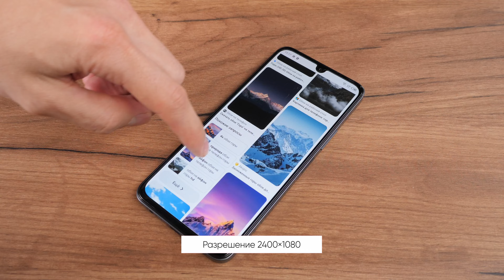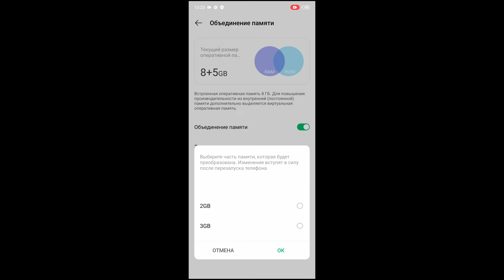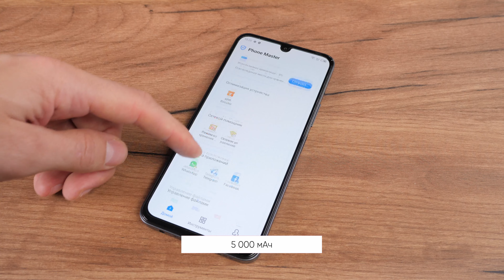INFINIX Note 12 Pro - Обзор 📱 ИГРЫ и КАМЕРА 🔥 Стоит Ли ПОКУПАТЬ В 2023 Году?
Бюджетный смартфон, который создан для игр! 👈

В новом ролике покажем смартфон Infinix Note 12 Pro. Что нас так удивило в бюджетном смартфоне до 300$. Характеристики и ощущения от смартфона Infinix Note 12 Pro. Тестируем камеру и игры. Стоит ли покупать недорогой смартфон  Infinix Note 12 Pro? Смотрите в этом ролике!

Тайминг:
00:00 Обзор Infinix 12 Pro
00:30 Внешний вид
01:23 Экран
02:07 Производительность
03:07 Камеры
04:26 Автономность
04:56 Выводы